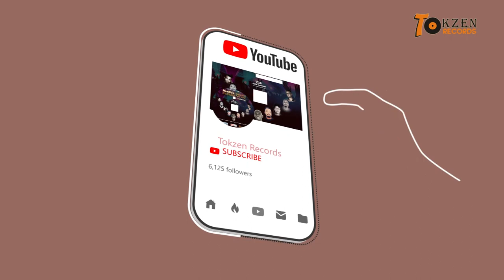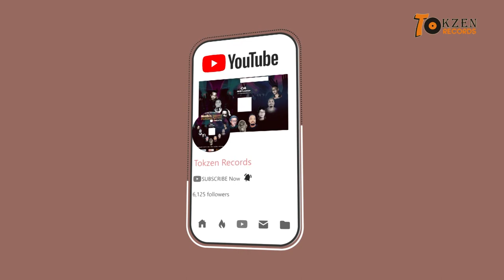49 Gathering Bubbles At C4 Grill Lounge "Mmthi's Vinyl Thursdays"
DJ Lineup is as follow:
1. Linda Wase Vaal
2. Problem Child
4. Mixcellent
5. Isaac